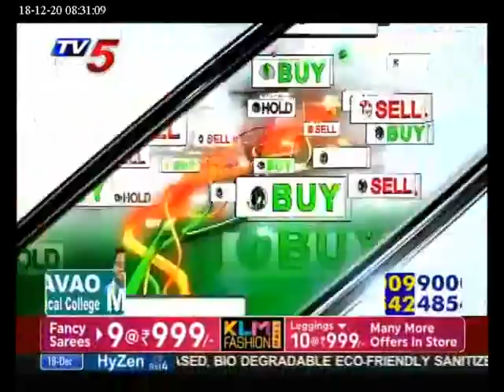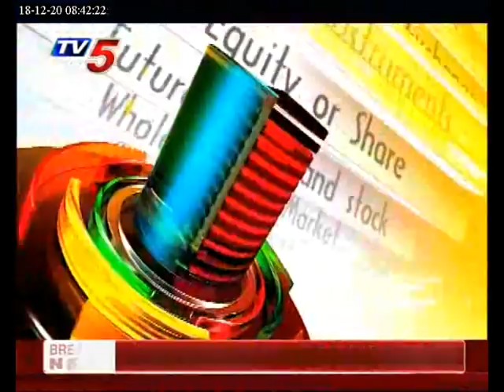TV5 News December 18th Business Breakfast | Live Business Show